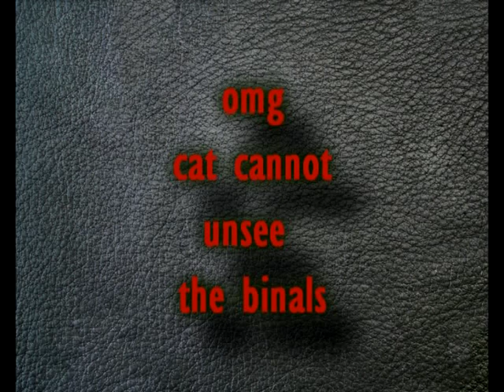omg cat cannot unsee the binals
this cat was left with serious mental disorders